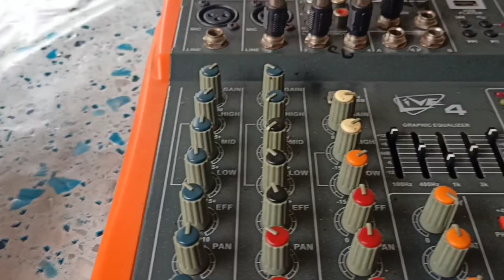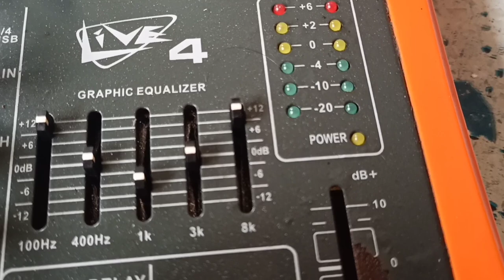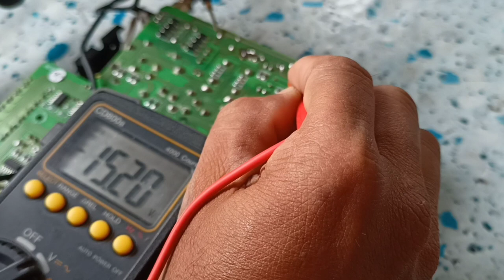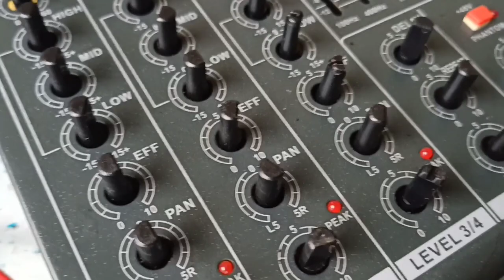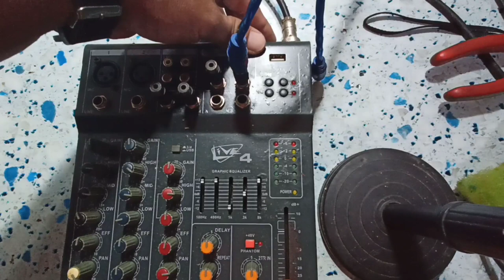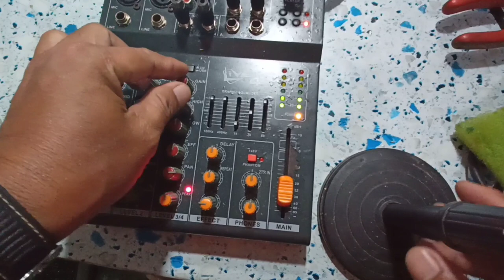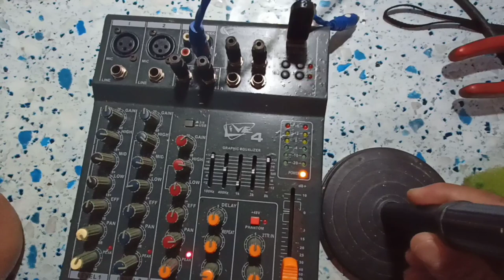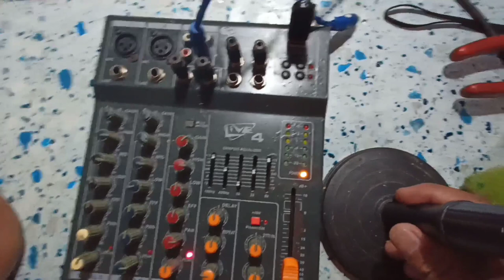How to fix live 4 cd mixer no power no light power